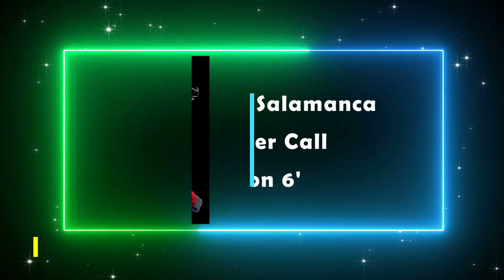The Fun Film and TV Awards 2022 | Best Action Scene, Best Cameo, Best Hero and More!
I go through some fun film and Tv awards for 2022.

Twitch.tv/The_GrantBurton